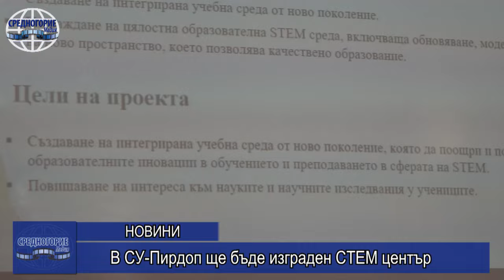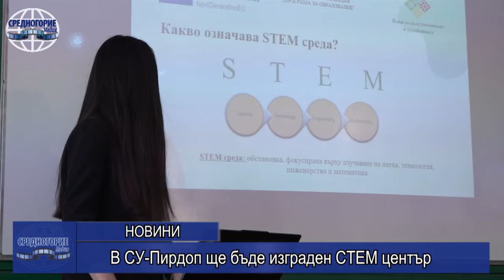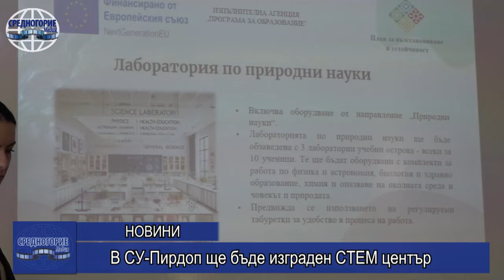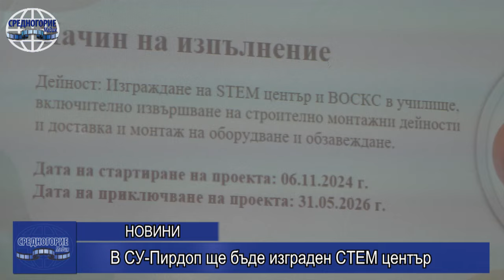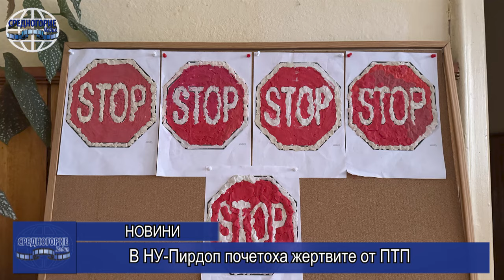Информационна емисия - 19.11.2024